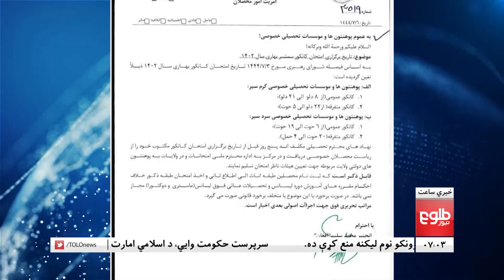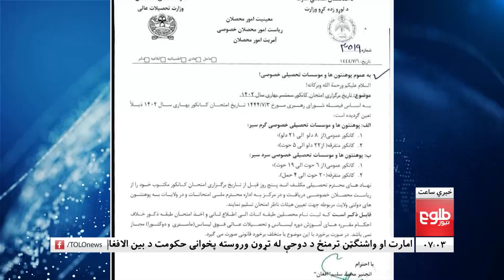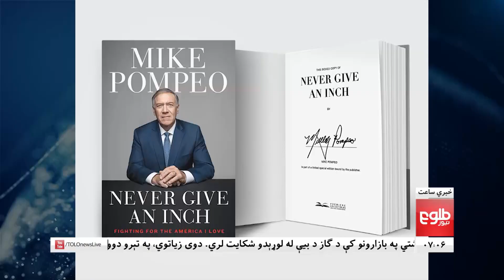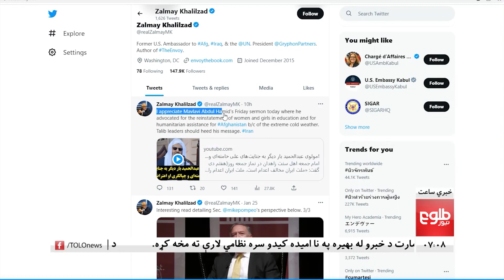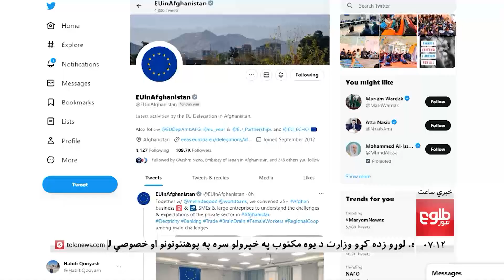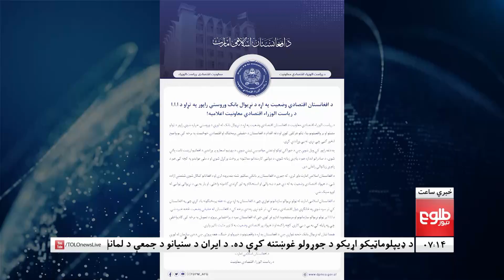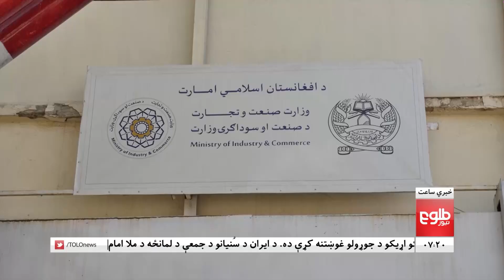LEMAR NEWS 28 January 2023 - د لمر د ۷ بجو خبرونه د ۱۴۰۱ لمریز کال د سلواغې ۰۸مه